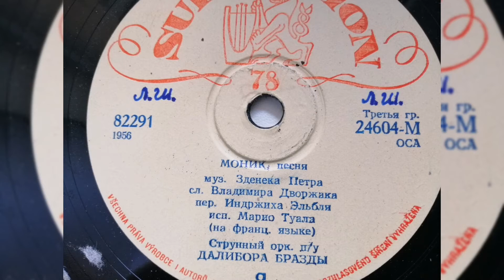Струнный оркестр п/у Далибора Бразды - "Моник"